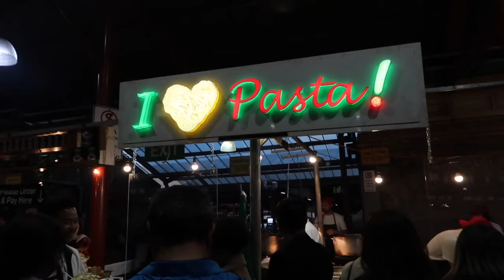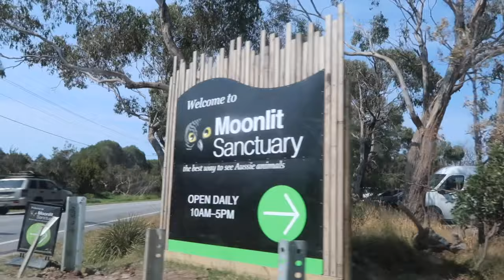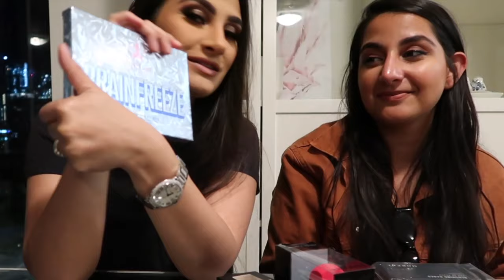Morphe 's store launch! Makeup Heaven !!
Danya xx